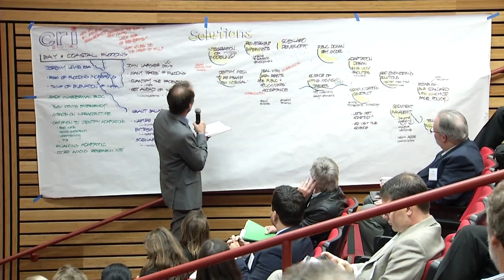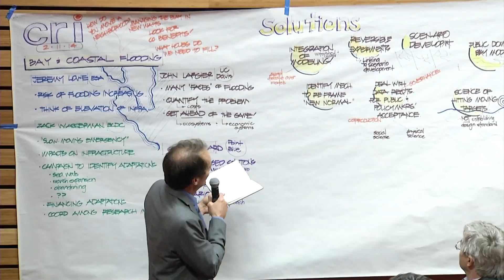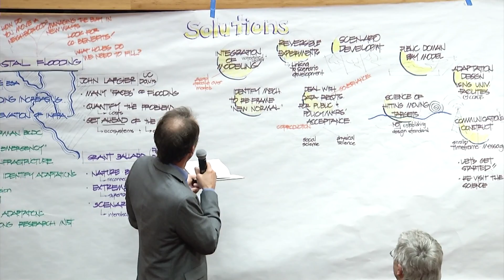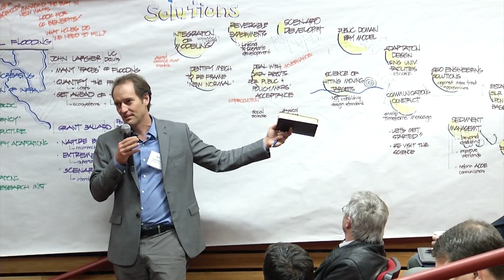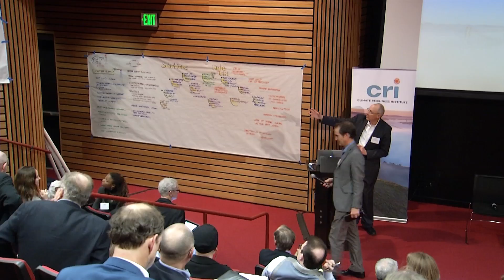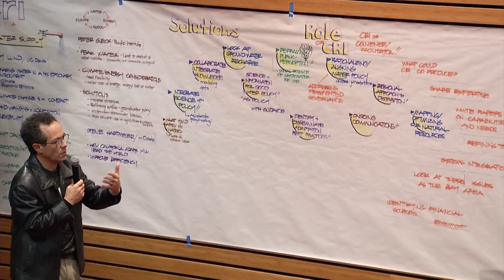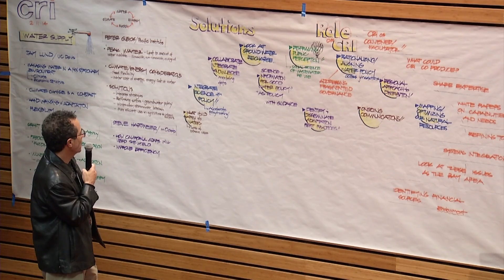Climate Readiness Institute: CRI Action Plan and Recap